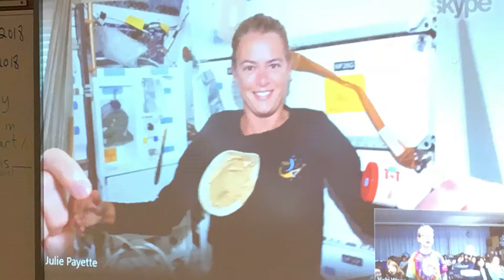Learning about parliamentary democracy with McKechnie teacher Vicki Wong and students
McKechnie teacher Mrs Wong talks to a couple of her students about the extraordinary opportunity to take part in the Canadian Teachers Institute on Parliamentary Democracy.